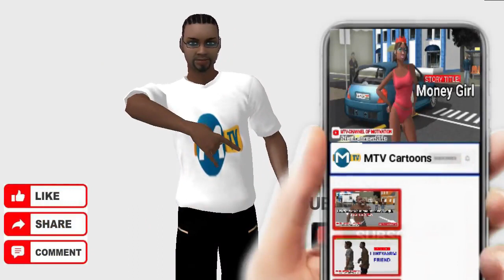Condom Boy (MTV Cartoon)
Knock down by a car on his way to buy condom.
Hmmm is world.